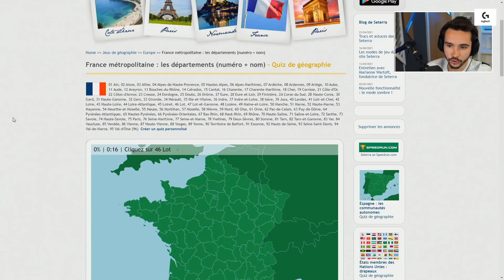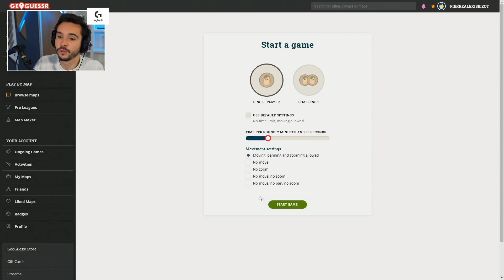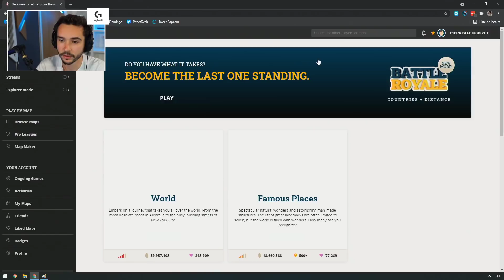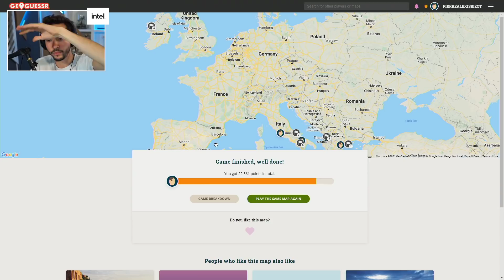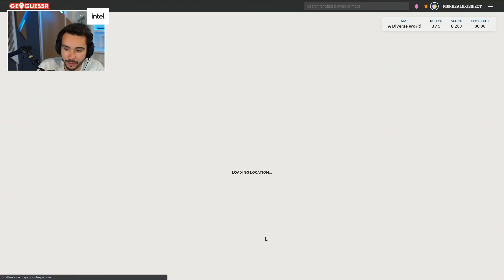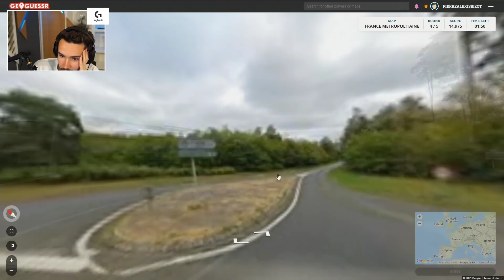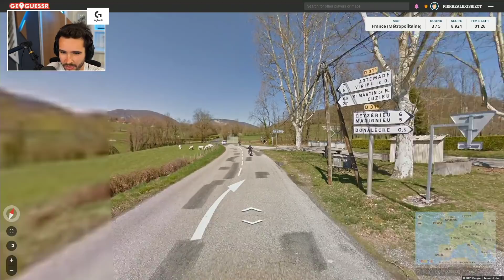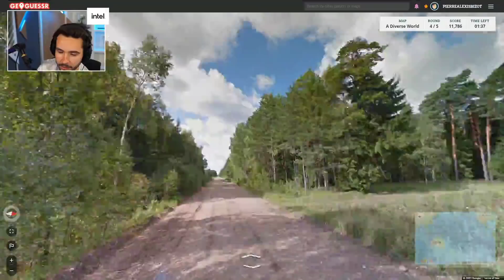LE CARTOGRAPHE ! (Training ZLAN GeoGuessr et départements)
On continue notre training GeoGuessr en attendant la ZLAN !